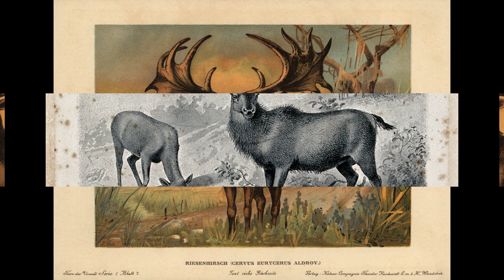The History of paleoillustrations:Мegaloceros giganteus (Giant Elk)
Это не перезалив,а новое видео!